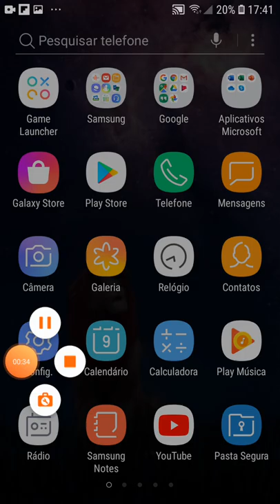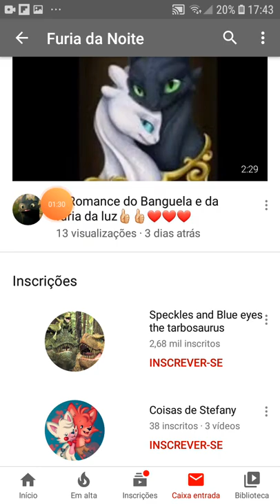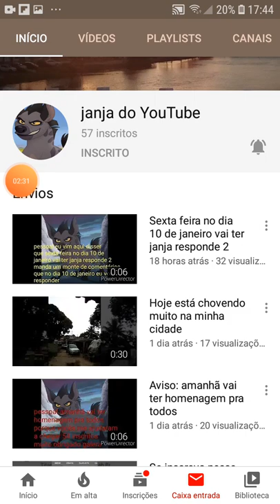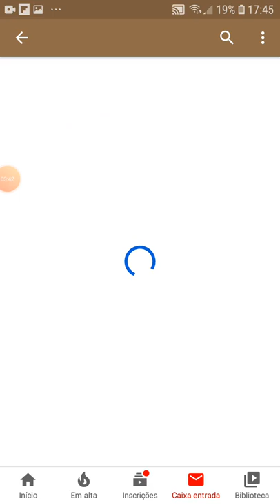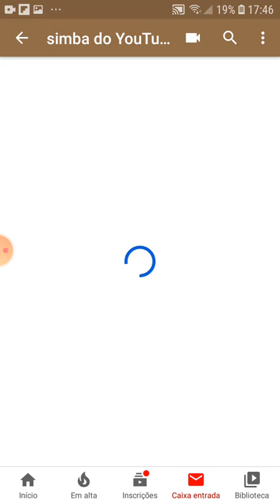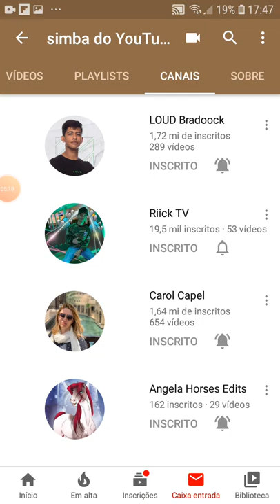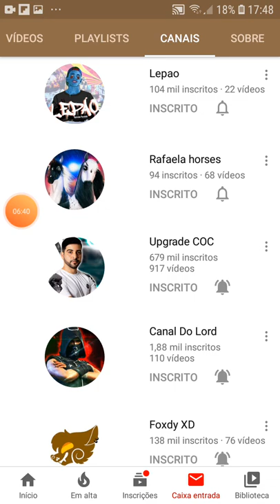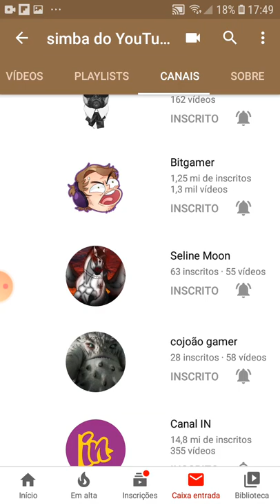Divulgando canais que você tem que se inscrever